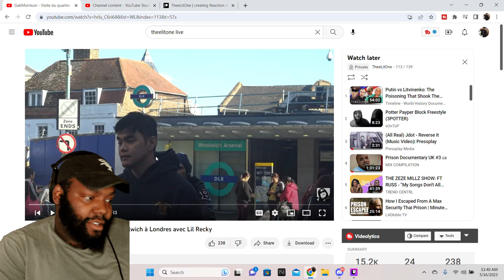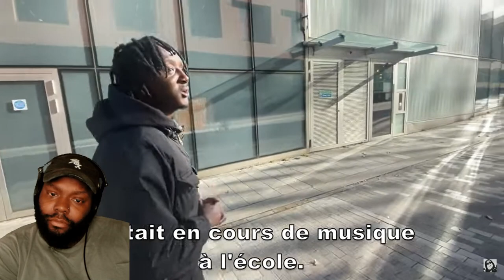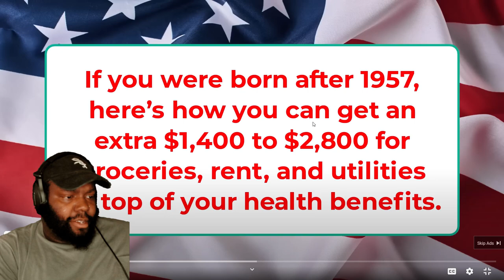GABMORRISON - WOOLWICH HOOD TOUR WITH LIL RECKY THEELITONE REACTION VIDEO